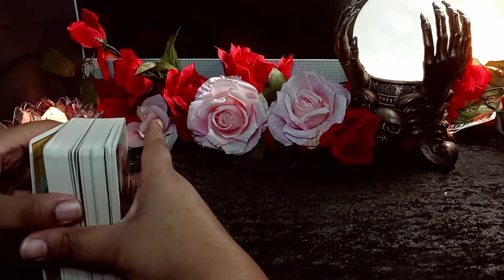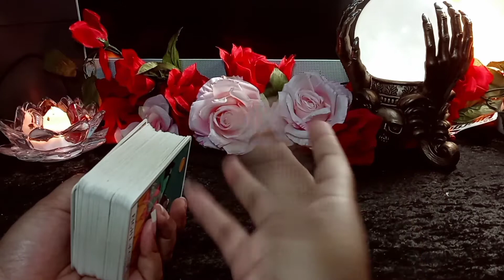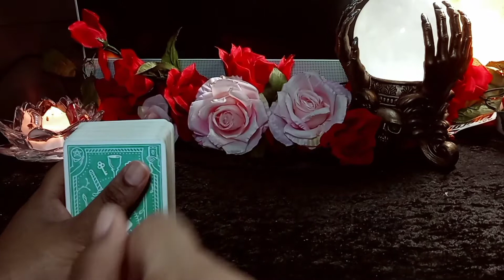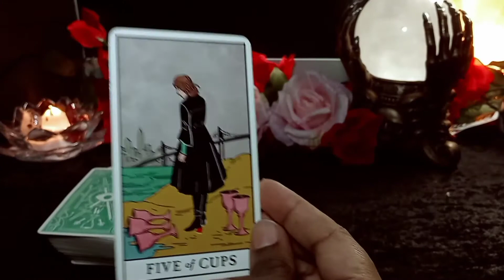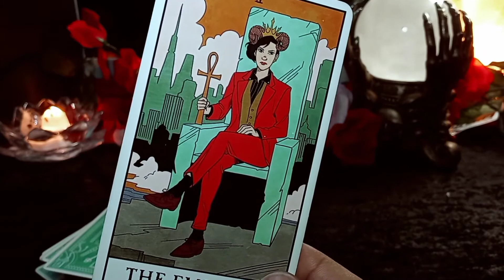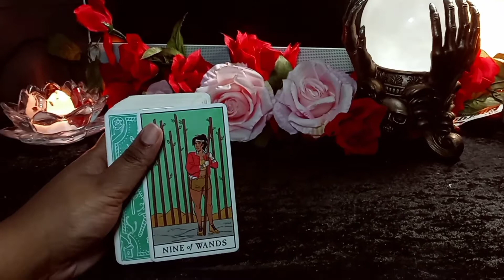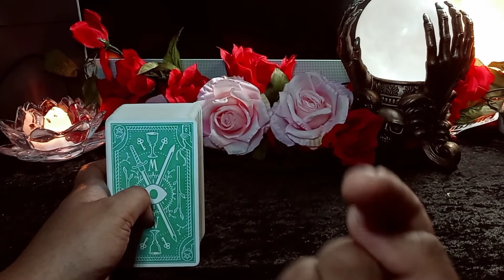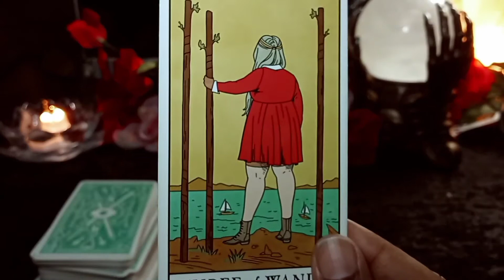What I hate about your Astrological Sign and what Modern Witch Tarot Deck hates about you too!🤣🧙🏾‍♀️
♈ ARIES @1:17
♉ TAURUS @2:18
♊ GEMINI @4:17
♋ CANCER @5:59
♌ LEO @8:10
♍ VIRGO @9:44
♎ LIBRA @11:51
♏ SCORPIO @15:05
♐ SAGITTARIUS @16:44
♑ CAPRICORN @18:54
♒ AQUARIUS @20:13
♓ PISCES @23:26